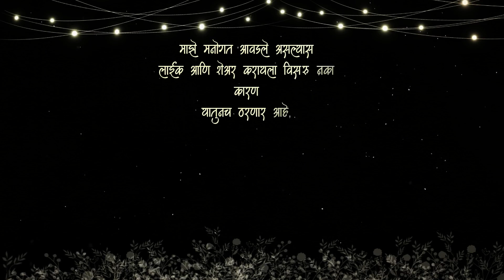अभिषेक पाटील, नवीन पनवेल | राज्यस्तरीय वक्तृत्व स्पर्धा | महाराष्ट्राचा दमदार ऑनलाईन महावक्ता - २०२०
नमस्कार,

मी अभिषेक पाटील, नवीन पनवेल
एक महाविद्यालयीन विद्यार्थी असून नाशिक येथून आयोजित राज्यस्तरीय ऑनलाईन वक्तृत्व स्पर्धेत भाग घेतला आहे.
या स्पर्धेचा विजेता होण्यासाठी मला आपल्या पाठिंब्याची व प्रोत्साहनाची आवश्यकता आहे.
माझ्या भाषणाचा व्हिडिओ (View) पूर्ण बघून लाईक (Like) केल्यास 'महाराष्ट्राचा दमदार ऑनलाईन महावक्ता- २०२०' बनण्याची संधी मला मिळणार आहे.
तरी, मी आपणास नम्र विनंती करतो की, आपण माझ्या भाषणाचा पूर्ण व्हिडिओ शेवटपर्यंत नक्की बघा, तो लाईक करा आणि जास्तीत जास्त मित्र- मैत्रिणी, नातेवाईक व परिचित जणांना शेअर करायला विसरू नका.
धन्यवाद!

मराठा विद्या प्रसारक समाज संस्थेचे,
कर्मवीर शांतारामबापू कोंडाजी वावरे कला, विज्ञान आणि वाणिज्य महाविद्यालय, सिडको, नाशिक आयोजित
राज्यस्तरीय ऑनलाईन वक्तृत्व स्पर्धा
महाराष्ट्राचा दमदार ऑनलाईन महावक्ता- २०२०

स्पर्धेत सहभागी होण्यासाठी आपले भाषण रेकॉर्ड करुन हा व्हिडिओ आपण बुधवार, दिनांक २० मे, २०२० पर्यंत खाली दिलेल्या गूगल फॉर्मच्या माध्यमातून पुढे दिलेल्या लिंकवर ) पाठविण्यात यावा.

स्पर्धेच्या संदर्भातील सर्व अपडेट्स, निकाल, संपूर्ण महाराष्ट्रातील दमदार- स्पर्धक वक्त्यांच्या भाषणाचा आस्वाद घेण्यासाठी यू-ट्यूब वाहिनीच्या खाली दिलेल्या लिंक वरून सबस्क्राईब करावी.

डॉ. राहुल अशोक पाटील ( ९८९०८७२४२६ )